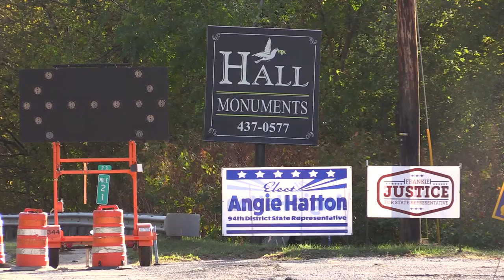94th Dist. State Rep. candidates set for closed forum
With about a week to go before the November General Election, the candidates seeking election to the state House of Representatives in the 94th District are finally ready to face off and discuss the issues of the election. But that discussion will not happen in view of the public. EKB News Reporter Chris Anderson has the details.